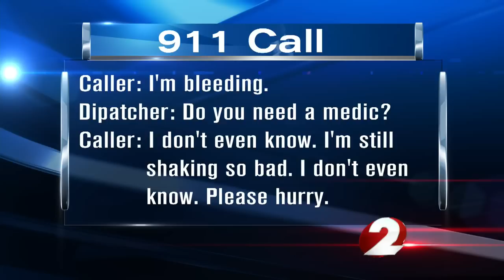Armed robbery suspect arrest